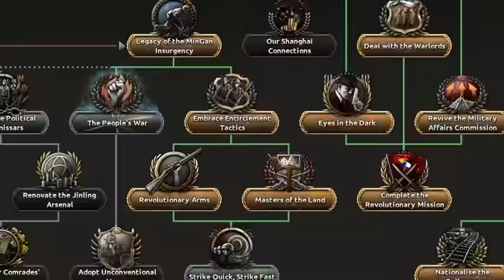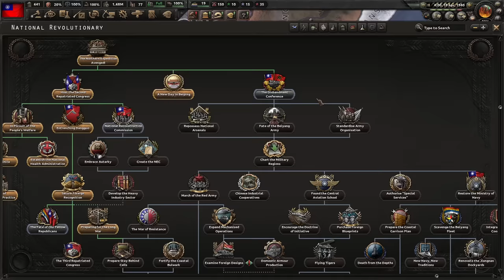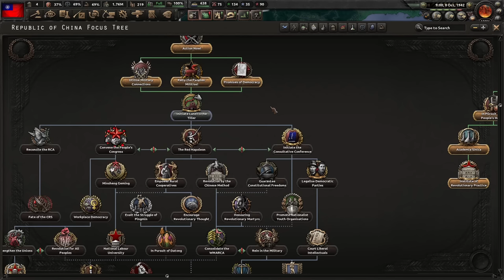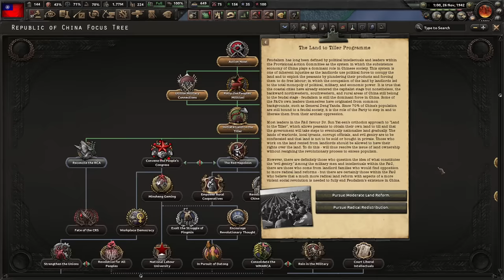Achieving the National Revolution as the Left Kuomintang | Hearts of Iron IV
Well, that took a long time to make, so I hope you enjoy it!

For the Eternal Premier!